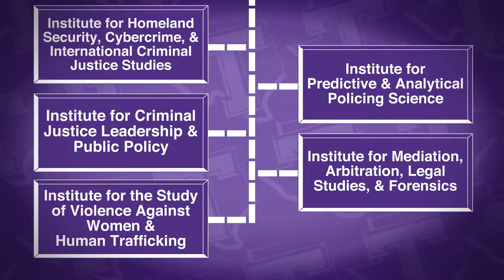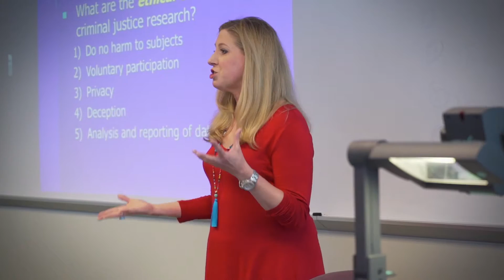About the School of Criminology